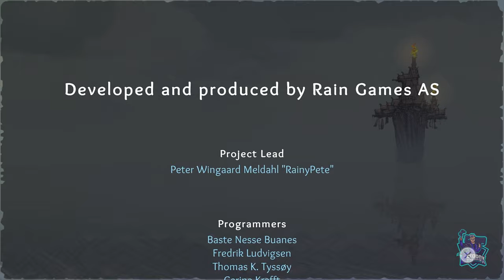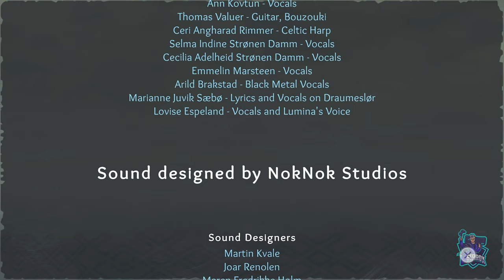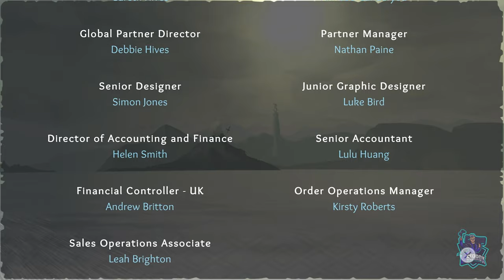TESLAGRAD 2 // JUEGO COMPLETO // FULL GAMEPLAY